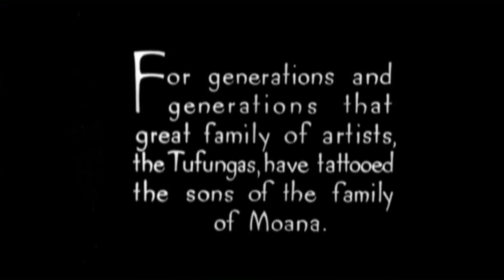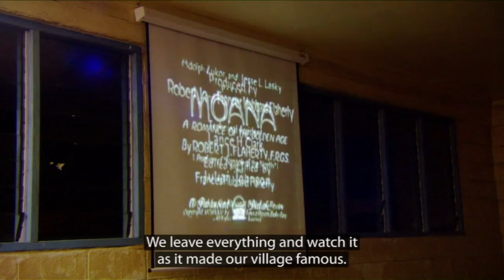The village of Safune remembers "Moana" the documentary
Robert Flaherty is credited with being the father of the modern documentary after making "Nanook of the North" and classics such as "Man of Aran" and "Moana", but he is also criticized for engaging in distortion and stereotyping.

In the documentary "A Boatload of Wild Irishmen" - they go back to the village of Safune in Savai'i, Samoa and see just how the film continues to be received by the descendants of the actors there.